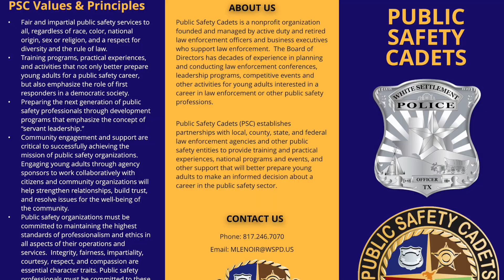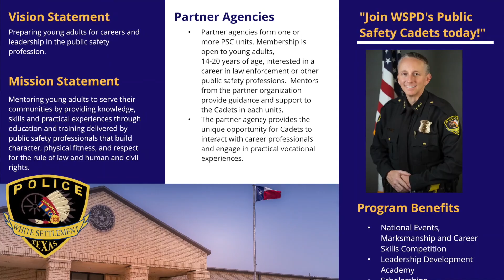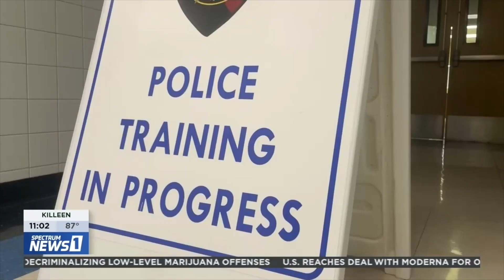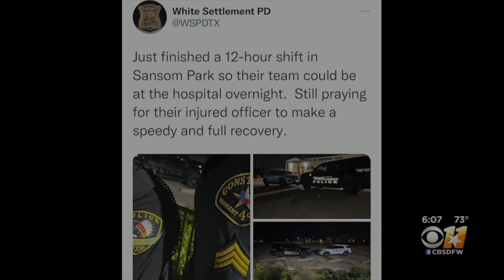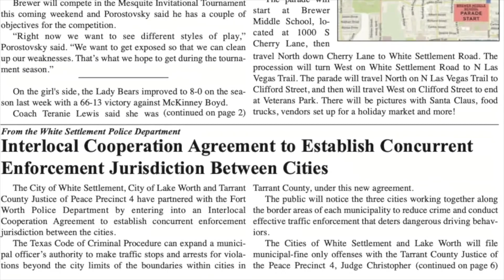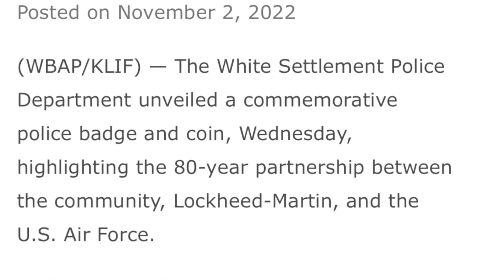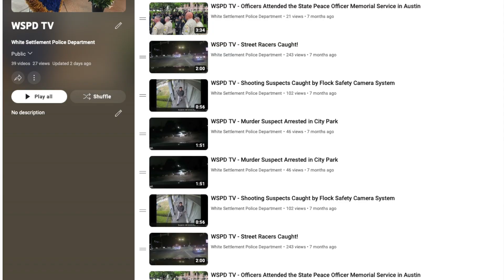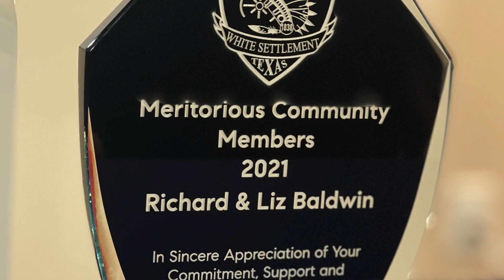On The Job with Chief Cook - January 1, 2023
Check out this edition of On The Job where Chief Cook highlights the many accomplishments that the team achieved in 2022. Happy New Year!